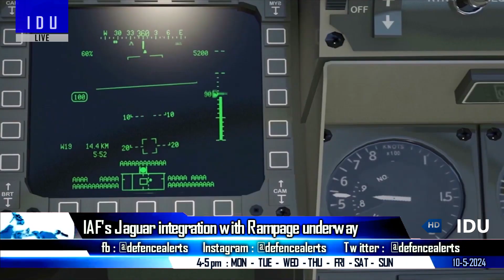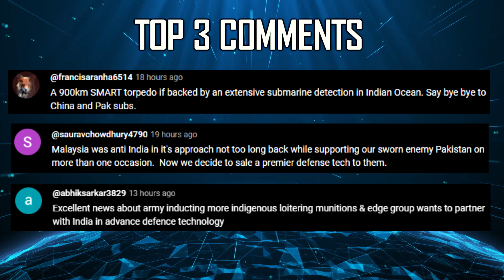Indian Defence Updates : New Netra MK3,Rampage on Jaguar,900 Km Smart Induction,Vietnam Brahmos Deal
🔴 FAST HEADLINES :
1. Indian navy's ASW gets a boost with Smart
2. Chemical engineer arrested for passing sensitive info to Pakistani agent
3. Vietnam shows keen interest in the Brahmos missile
4. Did not permit research by Chinese Vessel in our waters
5. Bengaluru firm develops All Terrain Vehicles with Military Potential
6. Pakistan in talks with China for more J-10CE Fighter Jets
7. US aims to destablise India during Lok Sabha 2024
8. Chinese warships deployment not permanent : Cambodia government
9. India was the largest foreign customer of Israel Aerospace in 2023
10. NSA Ajit Doval discusses critical techNOLOGY with UK counterpart

🔴 DETAILED UPDATES :
11. GE ramps up F-404 engine production for India's 97 tejasmk1a orders
12. IAF's Jaguar integration with Rampagemissile underway
13. DRDO actively pursuing the development of dome mounted AWACS